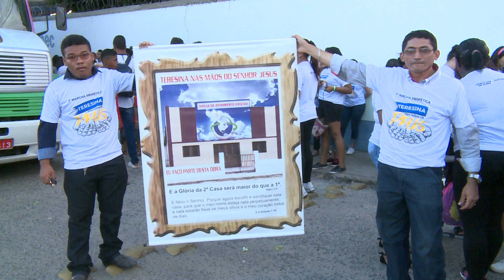Violência motiva Marcha pela Paz em Teresina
Com o apoio da União dos Pastores, a Igreja Templo dos Milagres promove a I Marcha pela Paz em Teresina, motivada pela violência que traz insegurança para a população.